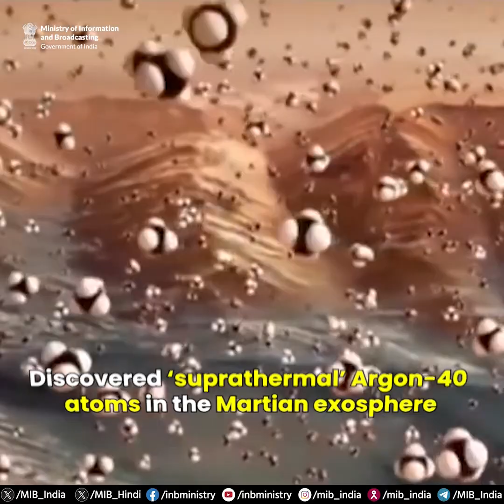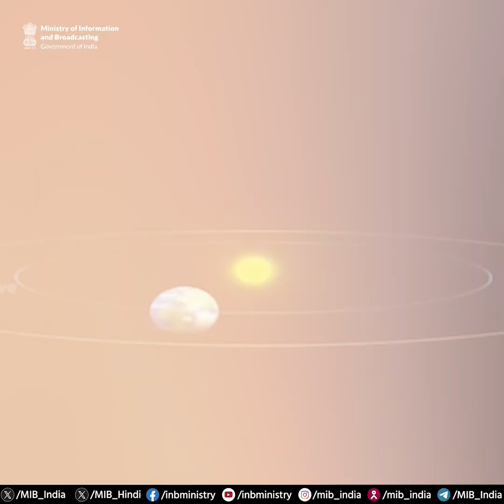Mars Orbiter Mission - A historic feat in India’s history of space exploration!🚀🇮🇳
MarsOrbiterMission - A historic feat in India’s history of space exploration!🚀🇮🇳

🔷1st MarsMission in the world to succeed Mars Orbit Insertion in its maiden attempt

🎥Know more about Mangalyaan, a testament to the scientific & technological prowess of AatmanirbharBharat!